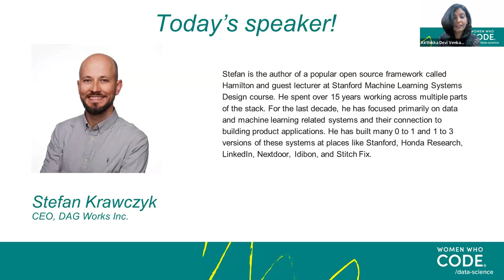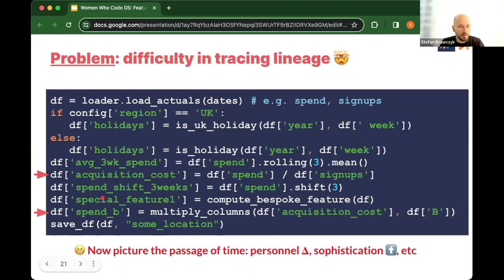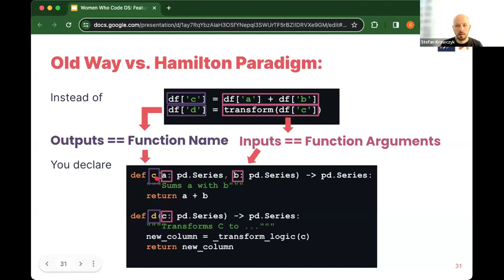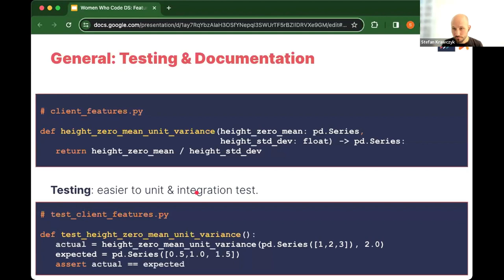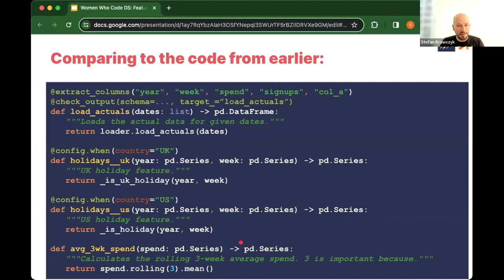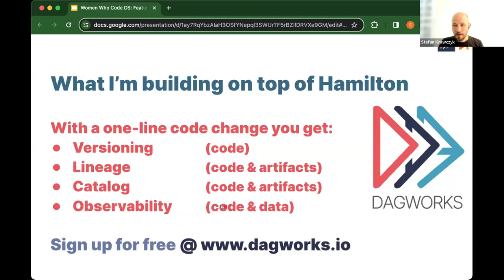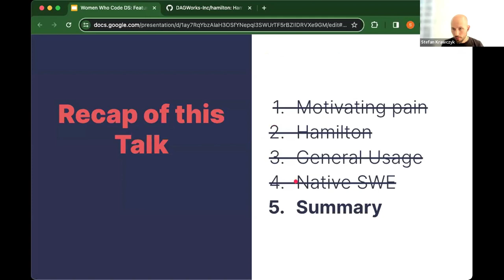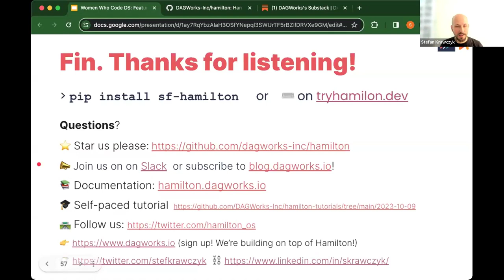Feature Engineering with Hamilton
🖥 Presented by Women Who Code Data Science
👩‍💻 Speaker: Stefan Krawczyk

✨ Topic: Feature Engineering with Hamilton

Women Who Code Data Science invites you to learn a new open source framework with us!

At Stitch Fix, a data science team’s feature generation process was causing them iteration & operational frustrations in delivering time-series forecasts for the business. It wasn’t the scale of data that was the problem, it was their code. Hamilton, a novel open source Python framework solved their pain points by changing their working paradigm.

Hamilton enables a simpler paradigm for Data Science, Machine Learning, & Data Engineering teams to create, maintain, execute, and scale code for feature/data transforms, especially when there is a chain of them. Hamilton does this by building a DAG of dependencies directly from Python functions.

What You'll Learn:
- How feature engineering can lead to messy code - which can slow you and your team down over time -- an underrated problem.
- Hamilton is an open source library to help organize your feature/data engineering code.
- Hamilton's benefits help a team remain effective over their code base, no matter how many features the code base has, or who wrote them. E.g. unit testing, documentation, data quality, tagging, etc.

About speaker:
Stefan is the author of a popular open source framework called Hamilton and guest lecturer at Stanford’s Machine Learning Systems Design course. He spent over 15 years working across many parts of the stack. For the last decade, he's focused primarily on data and machine learning related systems and their connection to building product applications. He has built many 0 to 1 and 1 to 3 versions of these systems at places like Stanford, Honda Research, LinkedIn, Nextdoor, Idibon, and Stitch Fix.

For our 💬 slack channel, 🎥 previous event recordings, 🗓 upcoming events, 💻 GitHub repo and more check us out